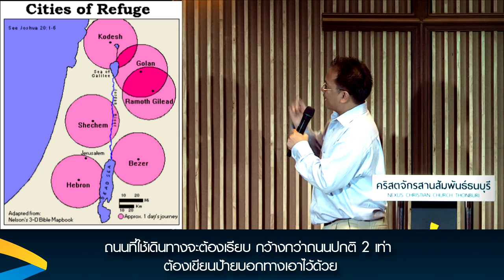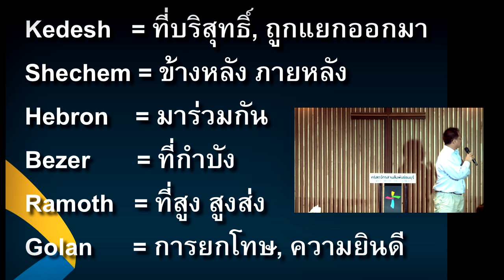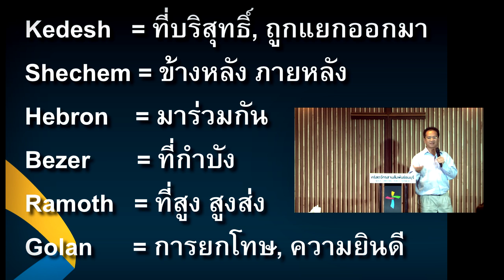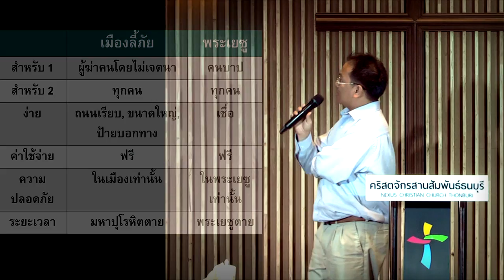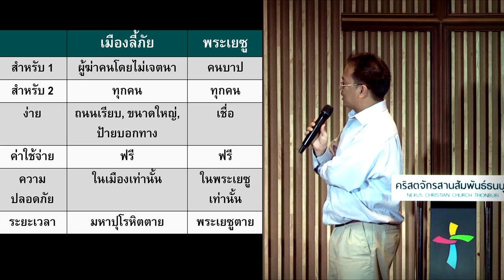คำเทศนา City of Refuge (กันดารวิถี 35:6-7, 11-12, 25-28)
วันที่ 26 กรกฎาคม 2015 โดย ดร.อาณัติ เป้าทอง
วิทยากรพิเศษ

1. ลักษณะของเมืองลี้ภัย
1.1 เป็นที่ลี้ภัยของคนที่ฆ่าโดยไม่ได้เจตนา
1.2 เป็นที่ลี้ภัยสำหรับทุกคน
1.3 ง่ายต่อการเข้าถึง
2. กฎของเมืองลี้ภัย
2.1 ค่าใช้จ่าย
2.2 ความปลอดภัย
2.3 ระยะเวลา
3. ความหมายของชื่อเมือง
4. ภาพเปรียบเทียบ
4.1 เป็นทางรอดของคนที่ทำผิด
4.2 สำหรับทุกคน
4.3 ง่าย
4.4 ค่าใช้จ่าย
4.5 ความปลอดภัย
4.6 ระยะเวลา